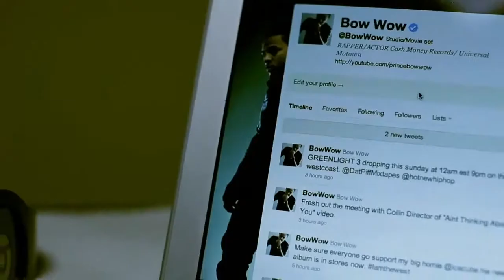Bow Wow - Pretty Lady (Official Music Video) [High Quality !]